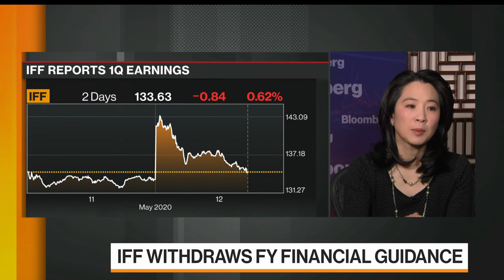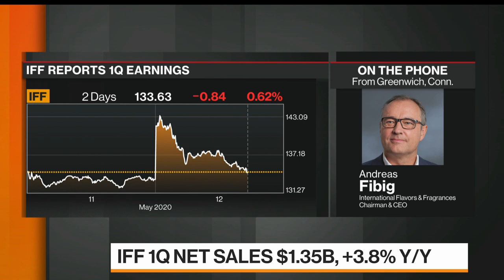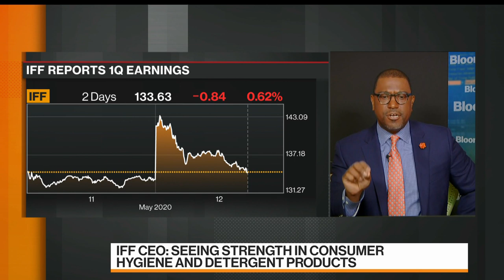IFF CEO Says Parts of Supply Chain Are Under Pressure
May.12 -- Andreas Fibig, International Flavors & Fragrances Inc. chief executive officer, says the coronavirus pandemic is putting pressure on his supply chain, but some products are still in high demand. He appears on "Bloomberg Markets."